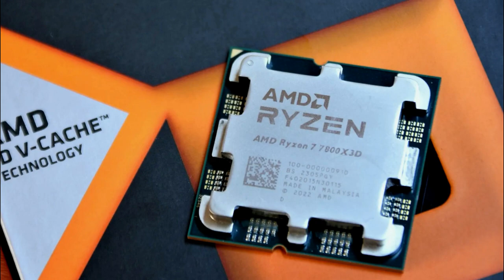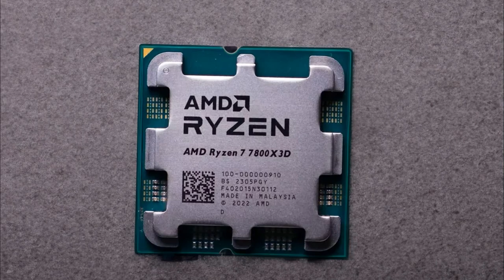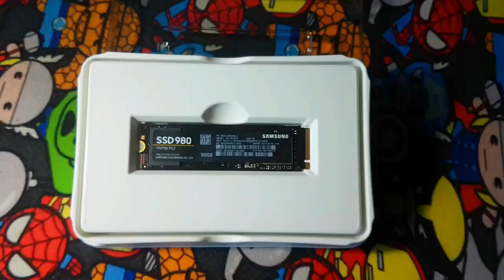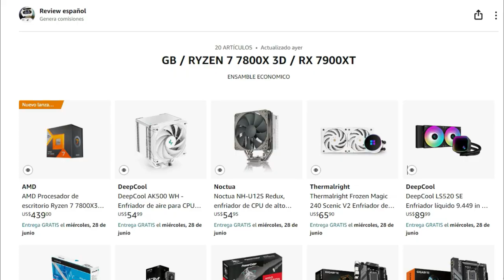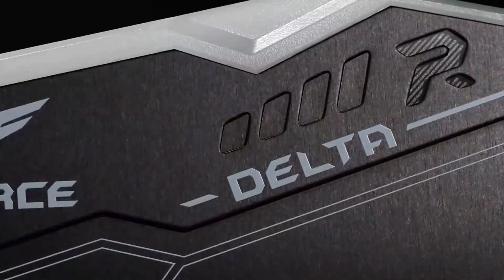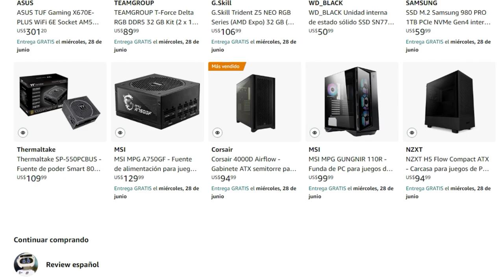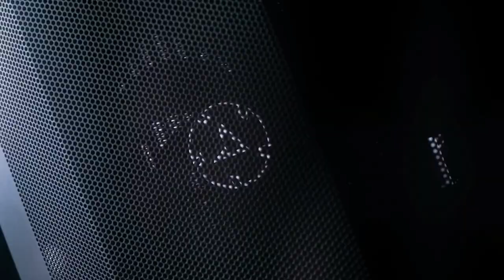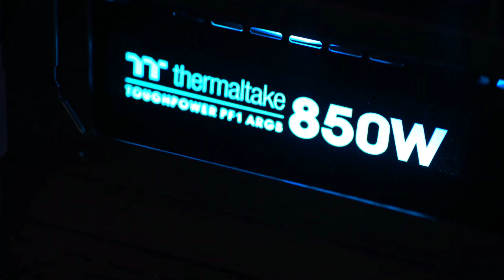RYZEN 7 7800X3D + RX 7900 XT MEJORES ENSAMBLES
!! MEJORES ENSAMBLES PARA RYZEN 7 7800X3D + RX 7900 XT !!
AMAZON AMÉRICA:⏩
AMAZON EUROPA:⏩
APOYA EL CANAL HACIENDO TUS COMPRAS DE AMAZON !!

En este video te estaré mostrando algunos de los mejores ensambles que podemos realizar a partir del RYZEN 7 7800X 3D + RX 7900 XT para que descubras cual es la mejor alternativa para tu presupuesto y exigencias.

00:00 MEJORES ENSAMBLES RYZEN 7 7800X3D + RX 7900 XT
01:15 ASPECTOS A CONSIDERAR
04:14 PC GAMER ECONOMICO
10:00 PC GAMER CALIDAD PRECIO
16:36 PC DE GAMA ALTA
21:23 CUÁL ES EL MEJOR ENSAMBLES Y RECOMENDACIONES.